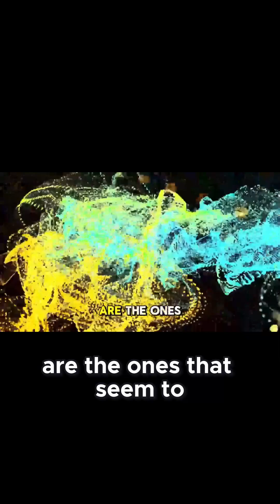Fast Radio Bursts - The Universe’s Most Powerful and Mysterious Energy Blasts!